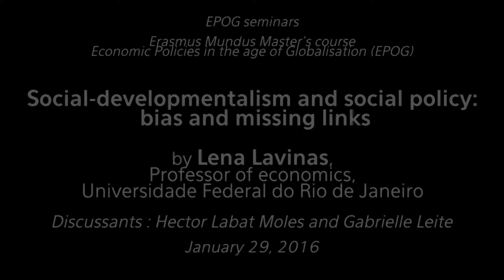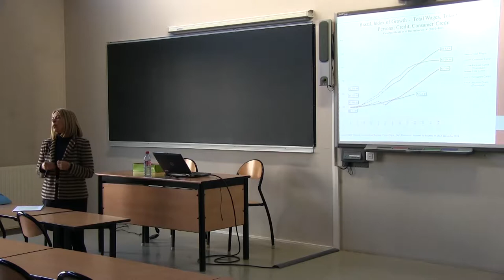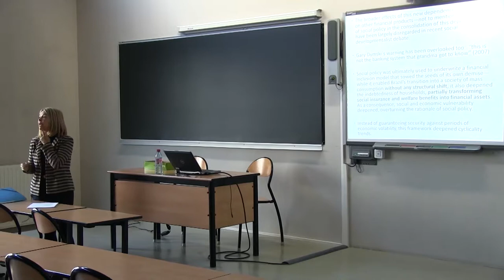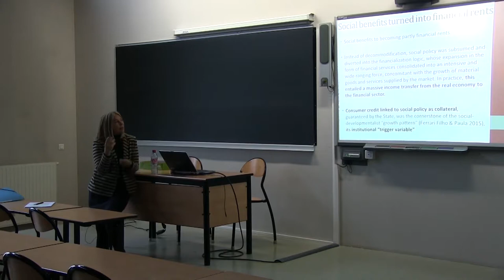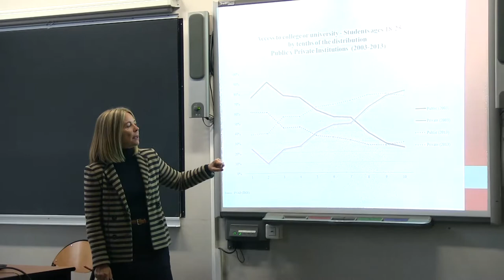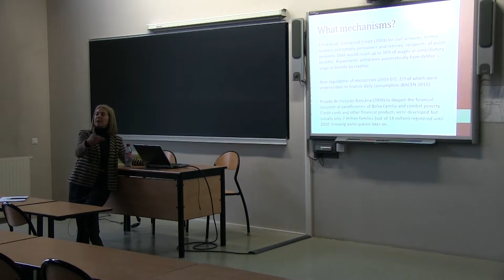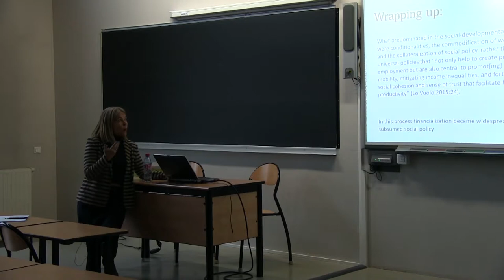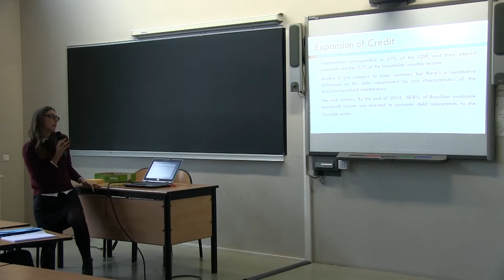EPOG seminar #74: Lena LAVINAS – Social-developmentalism and social policy: bias and missing links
EPOG seminar #74 – Lena Lavinas

"Social-developmentalism and social policy: bias and missing links"

Speaker: Lena Lavinas, Professor of economics, Universidade Federal do Rio de Janeiro
Discussants: Hector Labat Moles (option B) and Gabrielle Leite (option C)